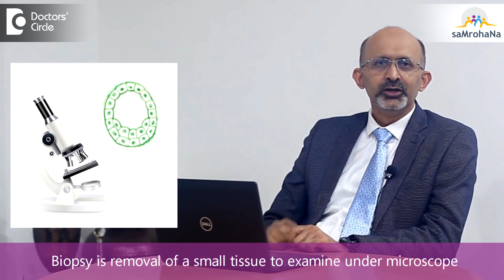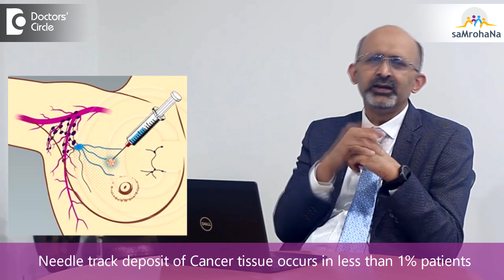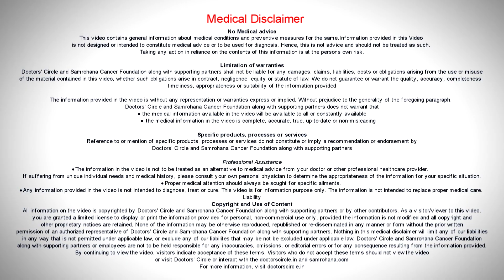Does Biopsy Lead To Spread Of Breast Cancer? -Dr. Sandeep Nayak | Samrohana | Doctors' Circle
Hi Dr. Sandeep Nayak,
My  relative underwent Biopsy. Can Biopsy lead to spread of Breast Cancer?

Reply by Dr. Sandeep Nayak,
It  is a very  important questions because  there are  many people who ask this there  has   been a rumor  or  a misinformation that has  be spread  that  biopsy spreads  Breast Cancer. But  it is very rare.  Biopsy is removal  of a small tissue  to confirm what  type of  tumor it is. It could be benign. Or  it  could be cancer.